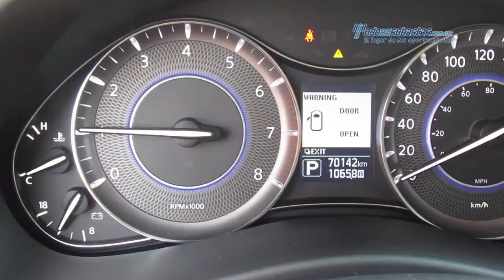Infiniti - QX80 Perfection v8 AWD 2014 - E9010022